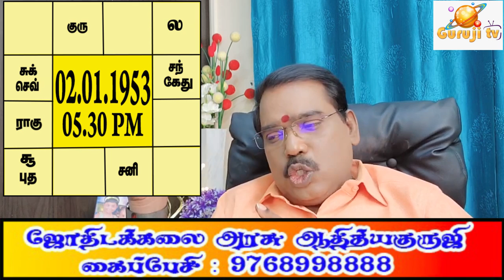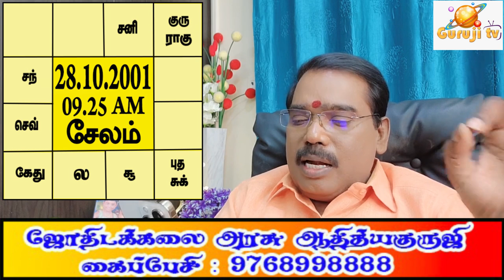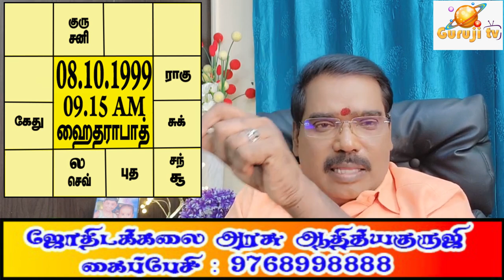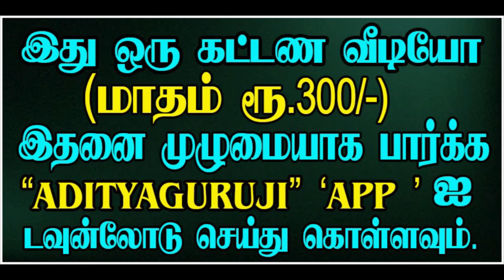Husband-wife division - கணவன்- மனைவி பிரிவு - TRAILER - 412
கணவரும் மனைவியும் சேர முடியாத நிலைமை எப்பொழுது ஜோதிடத்தில் ஏற்படுகிறது? குருஜியின் கட்டண வீடியோ..PREMIUM VIDEOS - 412